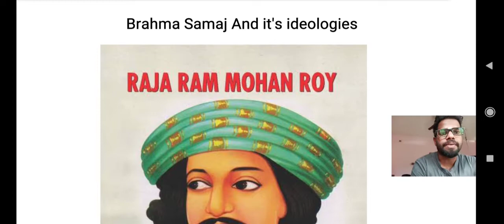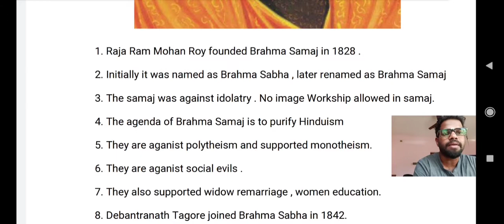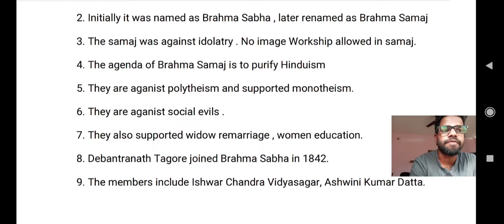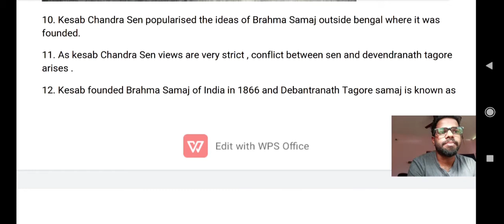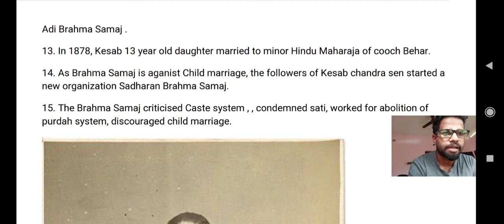Brahma Samaj and It's Ideologies | பிரம்ம சமாஜம் and அதன் கொள்கைகள் | Tnpsc Group 2/2a, IV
Brahma Samaj and It's Ideologies